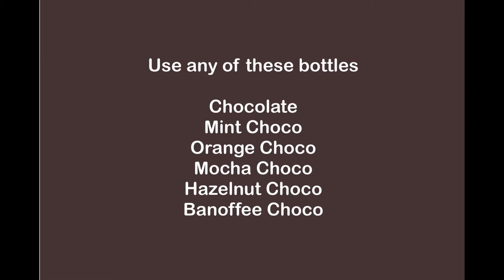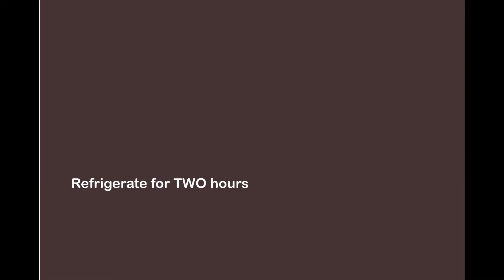BitterSweet Chocolate Truffles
Unbottling - Choco De Leche

Easy Two-ingredient BitterSweet Chocolate Truffles.

280 grams (one bottle) Choco De Leche - any flavor
1 1/2 Cups Cocoa Powder***

***for SWEET Chocolate Truffle, substitute with 3/4 C Cocoa Powder + 3/4 Cups Confectioners Sugar